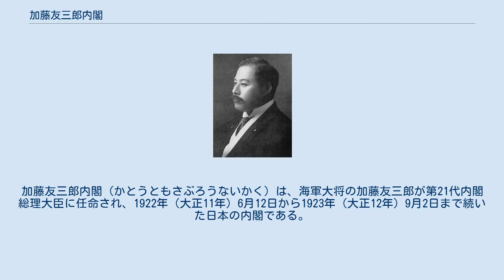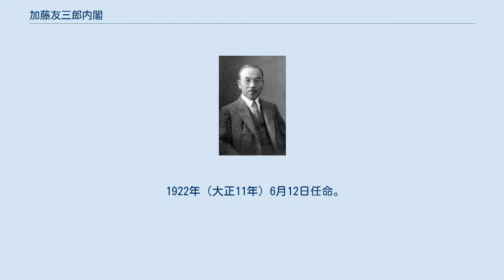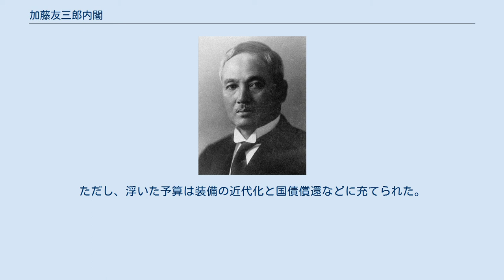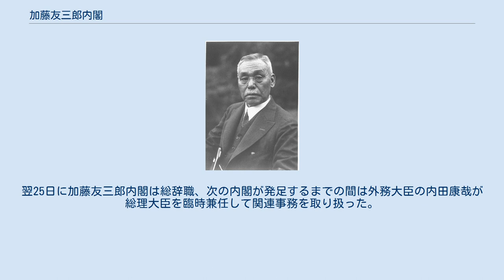加藤友三郎内閣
加藤友三郎内閣（かとうともさぶろうないかく）は、海軍大将の加藤友三郎が第21代内閣総理大臣に任命され、1922年（大正11年）6月12日から1923年（大正12年）9月2日まで続いた日本の内閣である。
 1923年（大正12年）8月24日、加藤が首相在任のまま死去し、外相の内田康哉が首相を臨時兼任して同年9月2日まで事務を取り扱った。
なお薩長出身でない軍人が首相を務めたのは、広島藩出身の加藤友三郎が最初である。
 加藤友三郎内閣 1922年（大正11年）6月12日任命。
 内田内閣総理大臣臨時兼任 1923年（大正12年）8月24日任命。
 1922年（大正11年）6月12日任命。
 高橋内閣の総辞職後、元老会議は立憲政友会の内紛を理由に高橋以外の人選を進め、加藤を後任として推挙したが、現役海軍大将である加藤は衆議院における政治基盤の無さを理由にこれを辞退する。
一方、政友会では高橋是清総裁（前首相）・岡崎邦輔・山本悌二郎の両総務・横田千之助幹事長が会談を開き、加藤辞退の場合には候補者不足のために憲政会の加藤高明が推挙されることが予想されたことから、加藤友三郎に対しては「党員入閣でも好意的局外中立でも無条件をもって内閣組織を援助する」意向を伝え、一方元老会議で発言力のある松方正義に対しては床次竹二郎を派遣して加藤高明への大命降下反対の意向を申し出た。
このために漸く加藤友も組閣を決断した。
 海軍大臣を兼務した加藤の主導で軍縮が行われ、ワシントン海軍軍縮条約に従って主力艦14隻を廃止、一部を航空母艦に改造した。
このため、陸軍も軍縮に踏み切らざるを得なくなり、5個師団の削減（「山梨軍縮」）とシベリア出兵の中止を決めた。
ただし、浮いた予算は装備の近代化と国債償還などに充てられた。
また、水野錬太郎内務大臣を委員長とする「衆議院選挙法委員会」を立ち上げて、その答申を元に1923年2月に普通選挙法案を提案するが、与党政友会の反対で否決された。
その一方で陪審法を成立させた。
 1923年（大正12年）8月24日、持病を理由にしばらく自宅で静養していた加藤総理がそのまま死去。
大腸ガンの悪化によるものだった。
翌25日に加藤友三郎内閣は総辞職、次の内閣が発足するまでの間は外務大臣の内田康哉が総理大臣を臨時兼任して関連事務を取り扱った。
 後継内閣総理大臣を選定中の同年9月1日、関東大震災（大正関東地震）が帝都一円を襲ったのは、まさにこの内閣不在の最中のことだった。